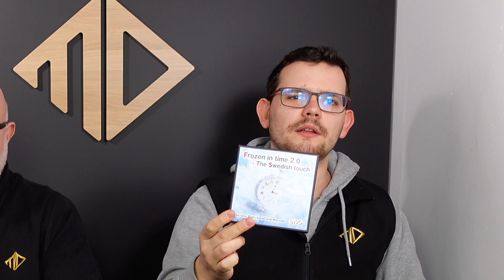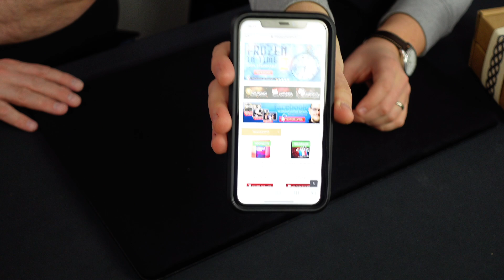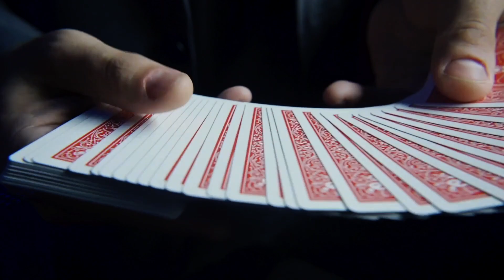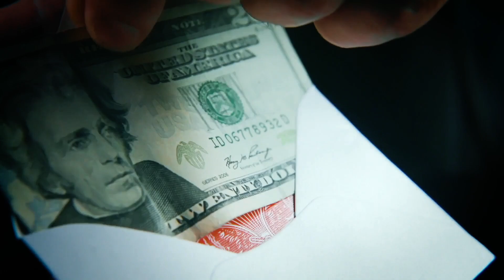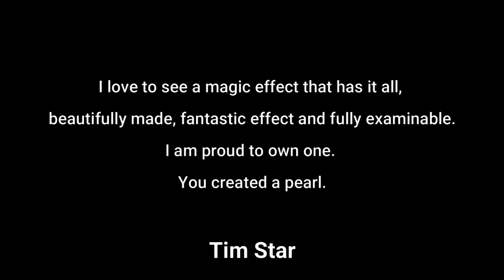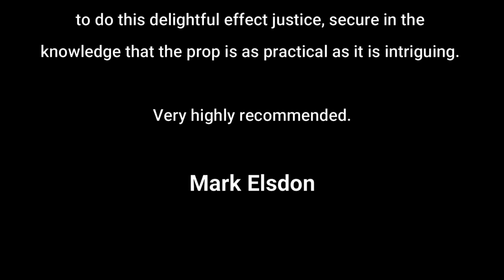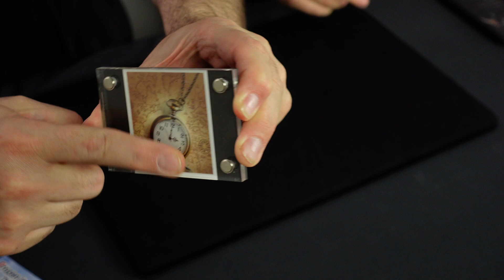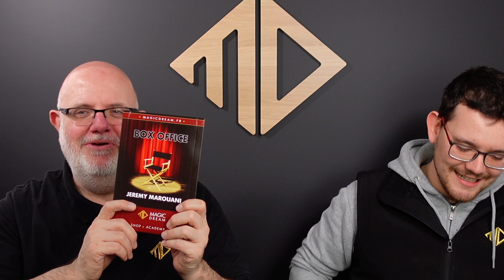Live - 28 Janvier 2021 - Magic Dream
[00:00] - INTRO

Bienvenue dans le Live du 28 janvier 2021 en compagnie de l'équipe Magic Dream !

Retrouvez tous les produits présentés chez Magic Dream :

[02:40] 🧨 LES PROMOS DU MOMENT

[04:57] 📘 LA MAGIE DE MICKAEL STUTZINGER VOL2

[06:12] ✉️ KILLER IN MANILLA

[13:45]💈 VORTEX

[21:30] 🕰 FROZEN IN TIME 2.0 - SWEDISH TOUCH

Dans ce format, nous vous présentons, en Live, plusieurs produits (tours de magie, livres, jeux de cartes, etc). Nous décortiquons les nouveautés du moment et parlons aussi des événements prévus pour la communauté magique ! Nous échangeons avec vous en direct en répondant à toutes vos questions postées sur Facebook et YouTube ! :)